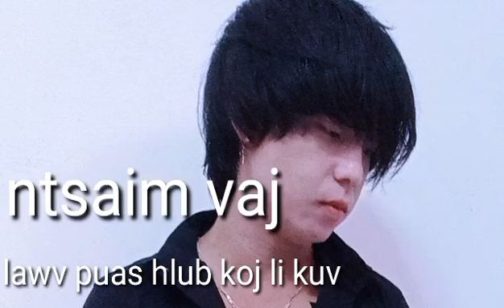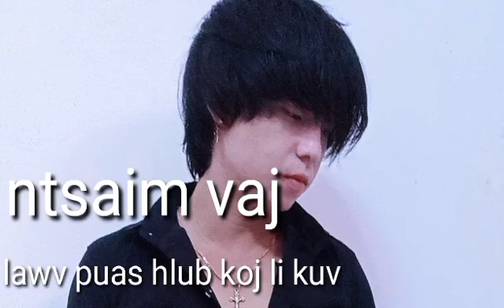lawv puas hlub koj li kuv / ntsaim vaj nkauj tawm tshiab Audio 2021-2022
ua tsaug ntau rau sawv daws pab txhawb

owner/ Ntsuab Yaj channel
Artist: Ntsaim vaj